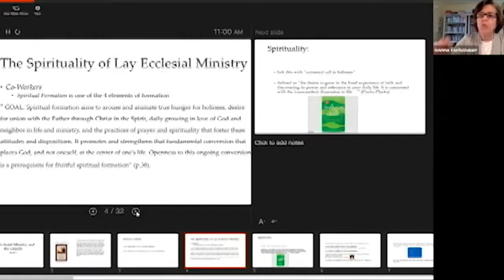St. Joseph's Seminary Offering New Online Masters Program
St. Joseph's Seminary in Dunwoodie is helping you in mastering an online degree. The new master's and post-baccalaureate certificate programs are available for both laypeople and  religious. Students from all over the world can Zoom into live classroom lectures at three locations.